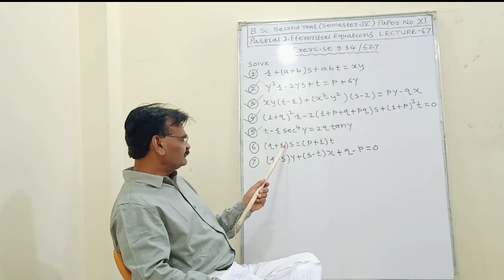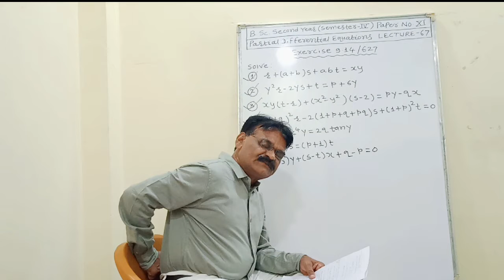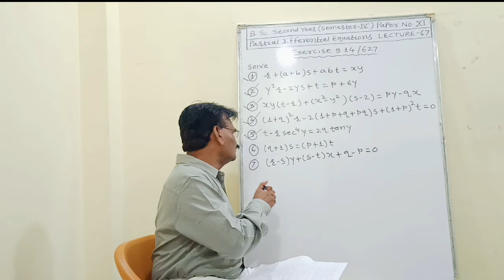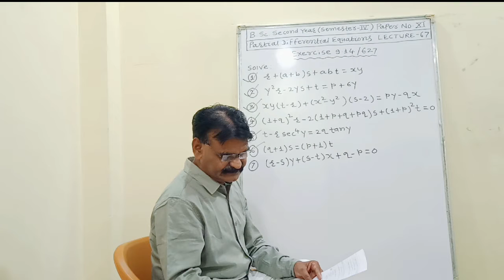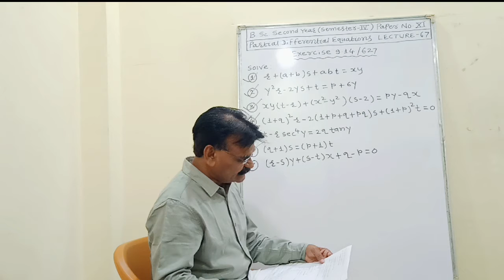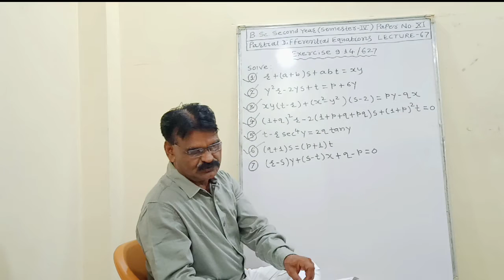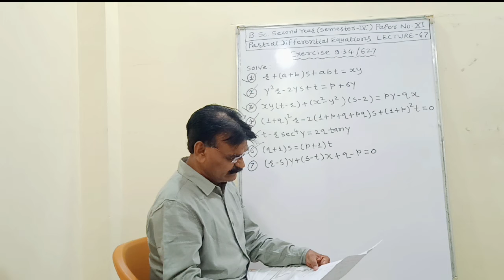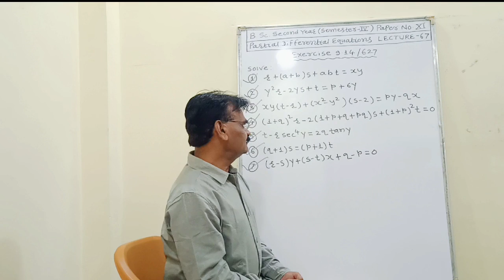B.Sc Second Year ( Sem - IV ) ( Paper - XI ) Partial Differential Equations Lecture - 67